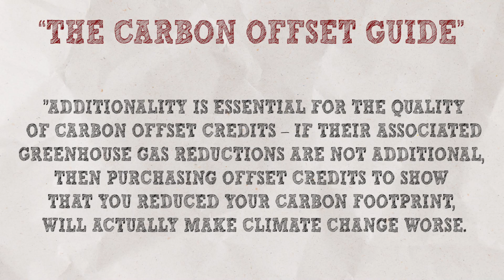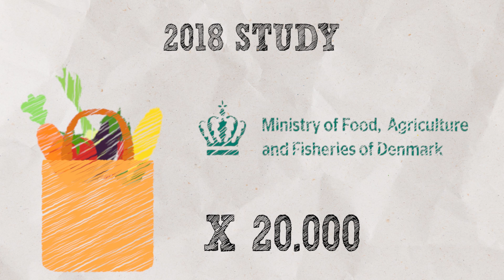Is This The Future of Carbon Credits? | Tech I Want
A carbon credit is a tradeable certificate representing the right to emit one metric ton of carbon dioxide (CO2) or the equivalent amount of another greenhouse gas (such as methane, nitrous oxide, etc.), called a carbon dioxide equivalent (CO2-eq).